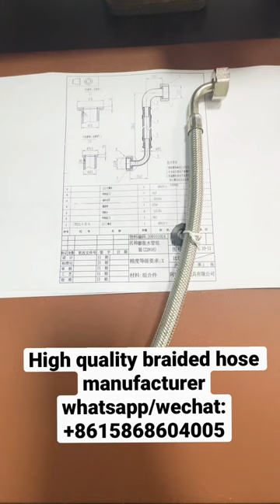Cheap flexible braided hose, knitted connector water supply line,China Factory Manufacturer Supplier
We are a Chinese factory established for more than 20 years
Product specification
Working pressure:16bar/230psi

Max temperature:90℃/194℉

Available size:1/2”,3/8”,M8,M10,M12,M15

Material:EPDM,PEX,PVC,HDPE,Santoprene,TPSIV,AISI304

Length:10-400CM
wavy hose and associates
knitted hose home depot
braided hose 370z
flexible garden hose reviews,
faucet hose lengths,
o wavy hose lyrics
removing supply line from toilet,
flexible hose leak repair,
solar water heater connection diagram,
unscrew toilet hose
toilet hose dripping
knitted hose 5/8
8an braided hose
knitted hose quick disconnect,
bend radius of stainless steel braided hose
braided hose at
toilet tank connector,
knitted hose and boots
wavy hose attachment,
toilet supply line ring,
plastic faucet connector,
long braided hose
gijar water heater pipe fittings,
flexible hose splitter
wavy hose power
flexible hose storage
replace hot water heater supply line,
knitted hose in india
toilet pipe joint
toilet connector extension,
toilet hose bidet bunnings
braided hose pipe 1/2 inch
wavy hose hanger
green braided hose pipe
faucet hose hanger,
flexible hose gas
knitted hose quick,
black braided hose sleeve
flexible hose sump pump,
s wavy hoses
braided hose pressure rating
braided hose 3/8 compression
knitted hose jacket
faucet supply line screen,
braided hose automotive
how to replace flexible hose under bathroom sink,
flexible hose kitchen,
f wavy hose lyrics
toilet shower hose b&q
flexible gas hose yellow
toilet pipe dimensions
3 knitted hose covers,
1 inch stainless steel braided hose
ice maker braided hose
wavy hose connector
flexible hose for pressure washer
toilet connector hose 6 inch,
flexible hose reviews
flexible hose 50m
flexible hose radiator,
knitted hose v neck
faucet supply line 3/8 to 1/2,
wavy hose bib
toilet connector water line kit,
knitted hose 2.0
knitted hose installation,
faucet hose quick connect adapter,
toilet supply line dripping
wavy hose testing,
can you knit socks on a knitting machine
braided hose for toilet
flexible hose 16 inch,
hs code for a flexible hose
braided hose under sink
toilet hose grohe
knitted hose 6x6,
boat toilet hose
toilet fill valve hose clip
faucet water supply line leaking,
flexible hose orange
wavy hose 2018
toilet inlet hose
wavy hose connector,
toilet supply line spraying,
braided hose jacket
8an nylon braided hose
knitted hose hat pattern
oil boiler braided hose
knitted hose reel,
flexible hose 3/8 inch
plastic toilet hose
toilet supply line 9 inch
knitted hose hat,
toilet connector plate,
wavy hose repair
knitted hose storage
toilet connector flexi,
flexible hose 4 inch
flexible connector for pvc pipe,
how to replace water heater connector,
braided line is
braided gas hose nz
toilet connector home depot
w knitted hose pattern
toilet supply line plumbers tape,
p wavy house music,
y knitted hose pattern
toilet hose
water pipe heater cable,
wavy hose timer,
22mm x 15mm flexible hose
wavy hose adapter
john guest braided hose
knitted hose walmart,
wavy hose diameter
faucet supply line washer,
remove toilet hose
flex toilet connector,
toilet pipe outside leaking
flexible hose toilet
wavy hose zoom,
knitted hose
kitchen faucet hose extension,
water heater gas connection,
toilet hose keeps running
p&id symbol flexible hose
how to repair stainless steel braided hose
water heater pipe line,
wavy hose guy
epdm stainless steel braided hose
toilet water supply connector leaking,
air compressor braided hose
toilet connector hose home depot
sharkbite toilet connector kit,
longer toilet hose
flexible hose as seen on tv,
flexible hose 3/4 x 3/4
knitted hose together,
single braid vs double braided hose
how to attach a hose to your toilet
7 inch flexible hose
moen braided hose replacement
toilet water hose spray
flexible hose 24 inch,
braided hose 50mm
braided hose compression fitting
toilet supply line parts,
braided hose repair kit
b&m flexible hose
delta faucet hose quick connect clip,
bunnings flexible toilet hose
toilet hose home depot
knitted hose lowes,
7/16 braided hose
fragola braided hose
xl toilet paper holder
braided hose vs silicone
how to replace toilet supply line,
braided hose lifespan
how to change faucet hose in kitchen,
braided hose 20mm
flexible hose 20mm
9 knitted hoses
2 flexible radiator hose
faucet supply line 3/8 vs 1/2
water heater pipe burst,
6an braided hose od
flexible hose inspection
how to put an fittings on braided hose
knitted hose 22
flexible hose fabrication aviation,
9mm braided fuel hose
knitted hose afghan,
faucet connector hose,
1/8 flexible hose
knitted hose jacket,
water heater exhaust pipe leaking,
l knitted hoses
knitted hose clamps,
toilet tank hose leaking
braided fuel hose 5/16